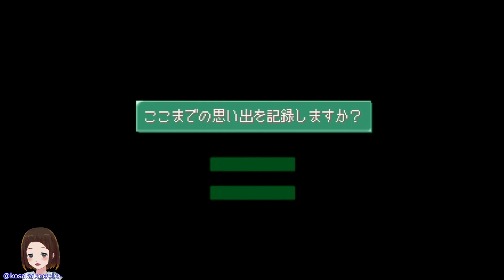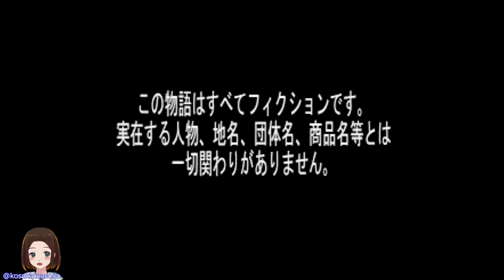#34【やるドラ🎬】100%を目指す「ダブルキャスト」🔏スキップ解禁で選択肢回収❣その②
やるドラシリーズ1作目、「ダブルキャスト」を朗読PLAYしていきます(*´▽｀*)

　　💍PSID：kosakatoasobo
　　💍Discode：こさか#0686

😊主「こさかる」について😊